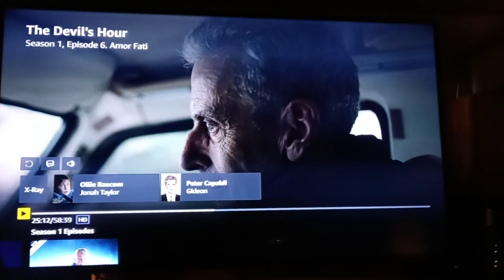the show the devil's hour